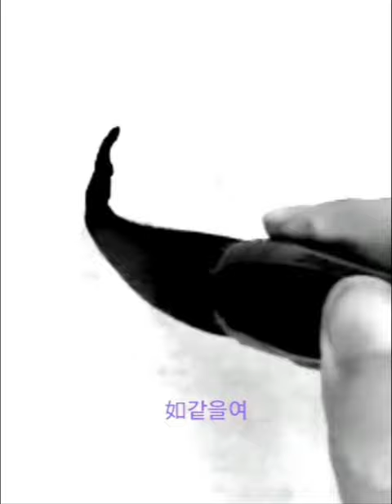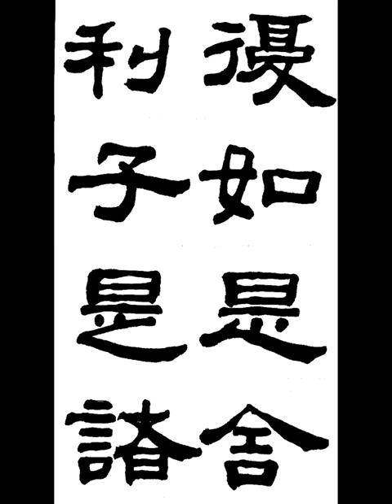復如是舍利子是諸 부여시사리자시제 隷書 예서 般若波羅蜜多 반야바라밀다심경